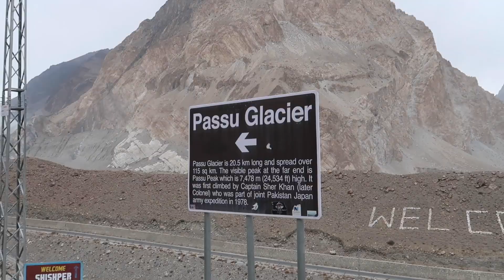🇵🇰 PAKISTAN 🇵🇰 ECHOES OF THE NORTH ❄️🌏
the epic adventure in the mountains continues in HUNZA with Apna Trip :)

PLACES I VISITED / WHERE I STAYED:

Hunza Darbar Hotel (really recommend this!)
Karimabad
Attabad Lake
Luxus Hunza Resort
Hussaini Bridge
Passu Cones

and a massive thankyou to:
KHALED A, HERI, HATEM, ALI, YAMAN, HUSSAIN, KHALID H, SAIF, AYMAN, USMAN    :)